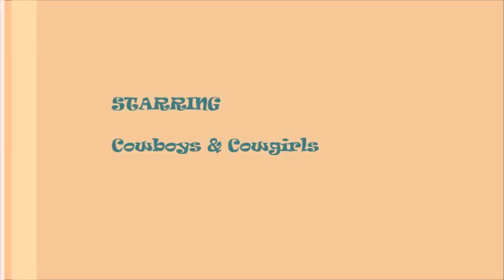Horseback Cody, Wyoming July 2015 near Elephant Head Lodge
Horseback
 Cody, Wyoming
July 2015
 near Elephant Head Lodge